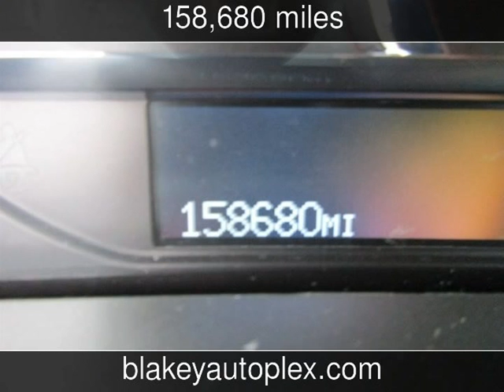2008 Cadillac DTS w/1SD Used Cars - Shreveport,Louisiana - 2017-04-19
See more details about this used car This 2008 Cadillac DTS w/1SD with 158,680 miles is for sale at Blakey Auto Plex.